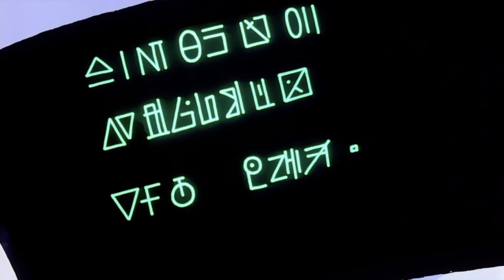Dragon Ball Z Season 1 Episode 38 || The Grand Arc Begins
The space ship is repaired and finally ready for Bulma, K9 and Gohan to begin their dangerous trip to the planet Namek.